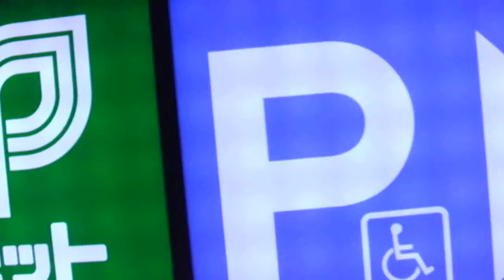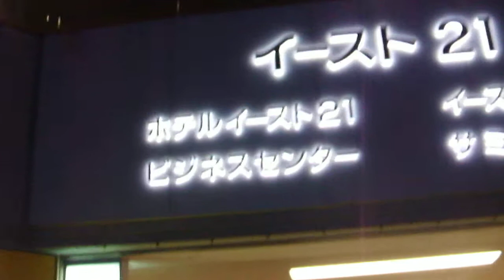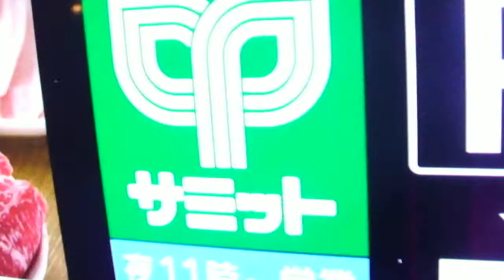DSCF9101クリスマス20180206東京イースト２１